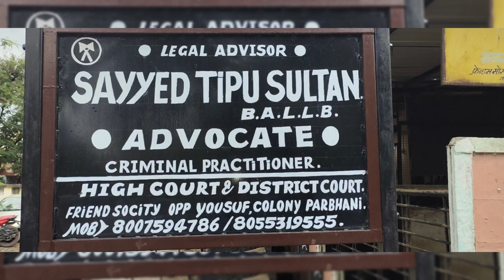Bangali jadhu ...female jiin ni ..suno us ki zubani